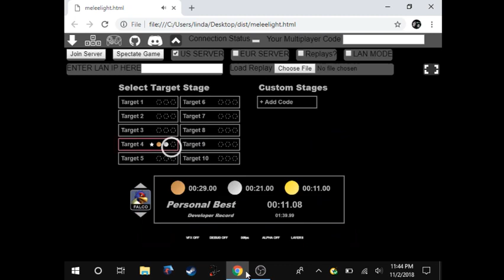Melee Light Target 4 (Falco) - 10.92 (WR)